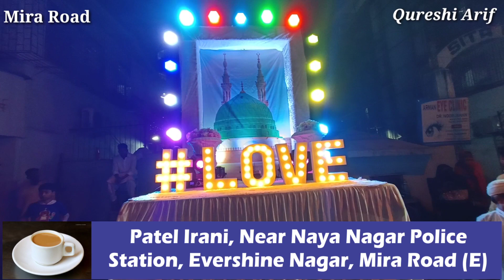Mira Road Eid-A-Milad 2020